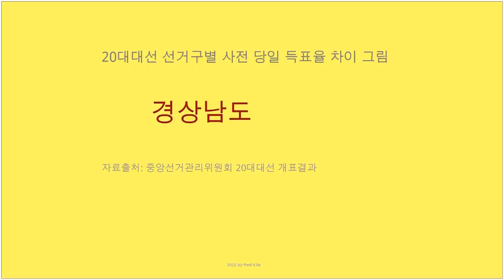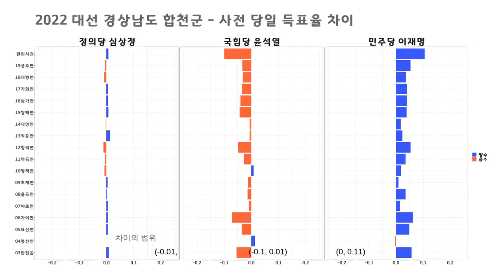민주당 운동권, 경남 전지역 약탈!/ 차이(사전투표득표율-당일투표득표율), 이재명 후보 전부 플러스(+), 윤석열 후보 마이너스(-) / 사전투표 강력 증거 [공병호TV]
Bitcoin : 3MTW849AkP2ftLeSK2teZHMmzLu7Z83s9U